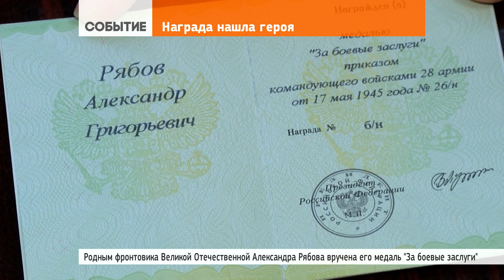Награда нашла героя 73 года спустя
24 января 2018 | Спустя почти 73 года после награждения медаль получили родственники фронтовика Великой Отечественной войны.